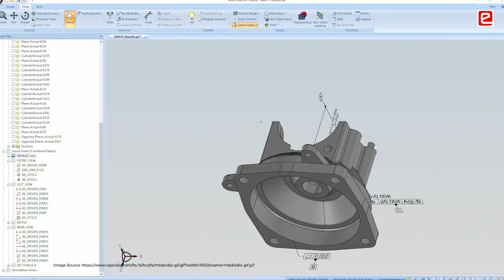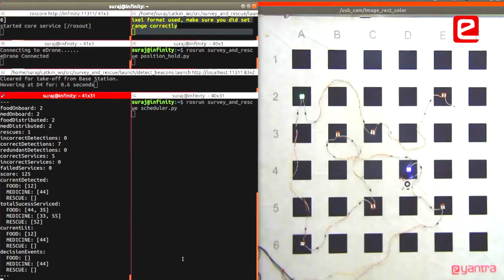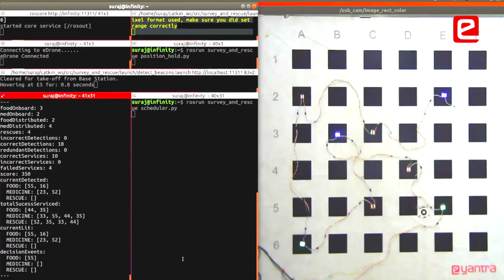e-Yantra brings out the best in you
eYRC has enabled students to do more than what they thought they could do. Students believe that they can do anything that they put their mind to & completing a task gives them a different kind of satisfaction. It brings out the best in students.